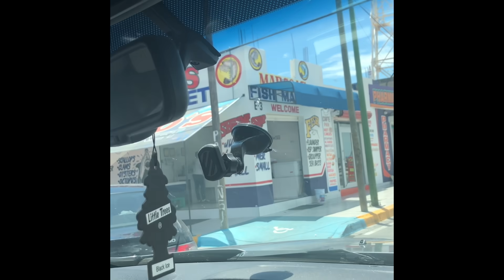Hành trình từ Mỹ sang Mexico./Rocky Point Beach/Costa Diamante/ Traveling from to Mexico.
Một chuyến đi 4 ngày xuyên quốc gia từ Mỹ sang Mexico , tắm biển ở khu resort sang trọng và xinh đẹp. một chuyến đi thật ý nghĩa, Chúc các bạn xem video thật vui vẻ ạ.